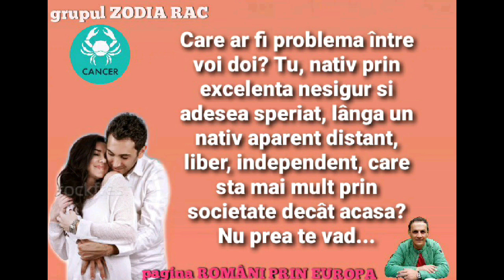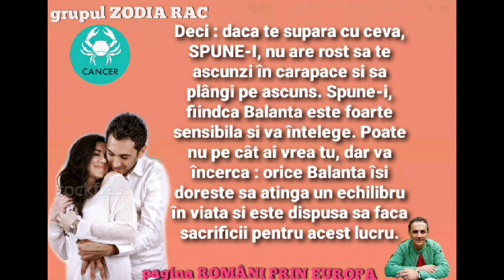compatibilitate RAC - BALANȚĂ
pagina ROMÂNI PRIN EUROPA